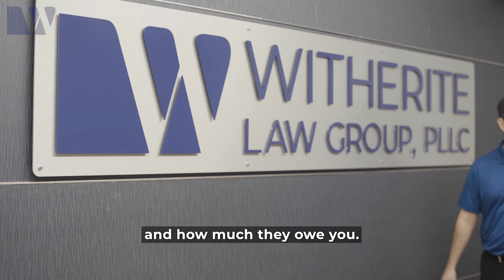No Quick Money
There's no quick money! Take it from the experts...there is no "get rich quick" option after a wreck. It's a process and WLG will be by your side through every step. 💙

We want to get you well and get your life back on track, so call 1-800-TruckWreck to get what you deserve. Don't settle for the quick money gimmicks!💰